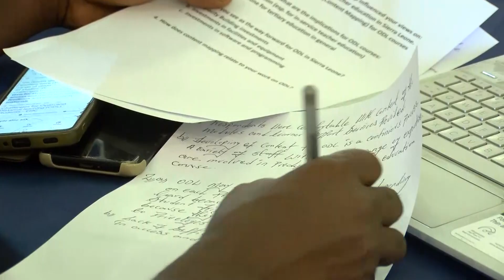TEACHING SERVICE COMMISSION CONCLUDE 4 DAYS WORKSHOP FOR INTRODUCTION OF OPEN & DISTANCE LEARNING.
The minister of Basic and senior secondary education Conrad Sackey has recommended that there be a digital learning policy towards open and distance learning. He made this recommendation and more while speaking at the close of a-four-day technical workshop for academic stakeholder institutions organized by Teaching Service Commission Sierra Leone.  The workshop was set towards discussing and developing strategies on the road to introducing open and distance learning especially for teachers aiming to pursue teacher’s certificate or further courses without having to go back to the classroom.